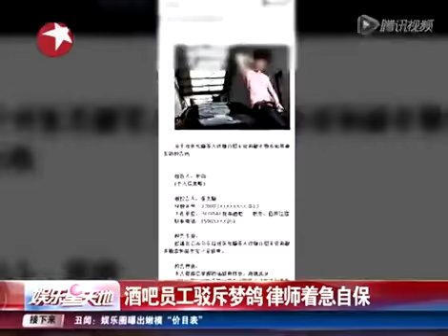2013 08 16期 酒吧员工驳斥梦鸽 律师着急自保